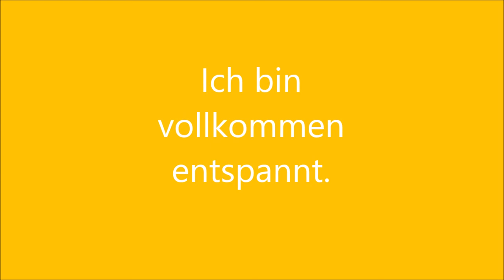Sanftes Yoga 24 - Entspannte Konzentration